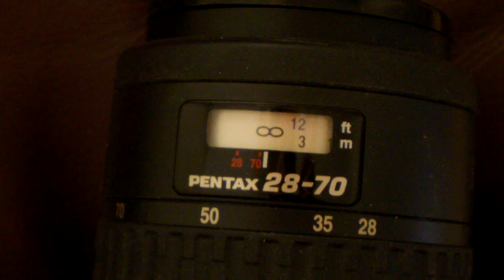Pentax 28-70 Screw